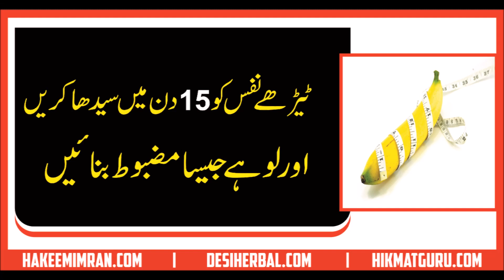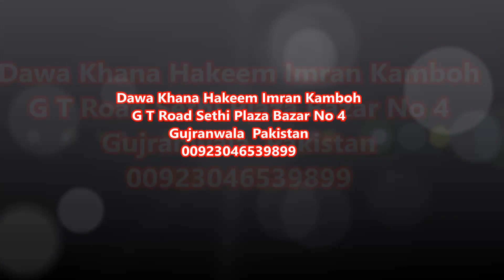Terhay Nafas Ko 15 Din Mein Sedha Aur Lohay Jesa Mazbot ٹیڑھے نفس کو 15 دن میں سیدھا کرنے کا نسخہ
گلہ
فون نمبر